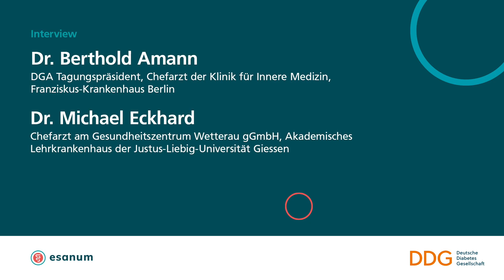Kaltplasma, „Vampirtherapie“ und Co. - was können wir erwarten? Dr. Amman und Dr. Eckhardt im Talk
"Innovationen in der Wundbehandlung: Kaltplasma, „Vampirtherapie“ und Co. -  was können wir erwarten?”
Dr. Berthold Amann, Tagungspräsident der DGA sowie Facharzt für Innere Medizin, Angiologie, Diabetologie am Franziskus Krankenhaus in Berlin, wo er Chefarzt der Klinik für Innere Medizin ist. Und Dr. Michael Eckhard, Internist, Nephrologe und Diabetologe, Chefarzt am Gesundheitszentrum Wetterau gGmbH sowie Ärztlicher Leiter des Universitären Diabeteszentrums Mittelhessen am UKGM sprechen auf dem Diabetes Kongress der DDG in Wiesbaden zum Beispiel über die Fragen,  welche Erkrankung wir eigentlich beim diabetischen Fußsyndrom meinen. Gibt es da bereits eine allgemeingültige Klassifikation?
Welche Patienten haben ein erhöhtes Amputationsrisiko?
Oder wir klären, wie  die aktuelle leitliniengerechte Wundversorgung und Therapie des diabetischen Fußsyndroms aussieht und welche neuen Therapieansätze echte Innovationen für die Patientinnen und Patienten bedeuten könnten.